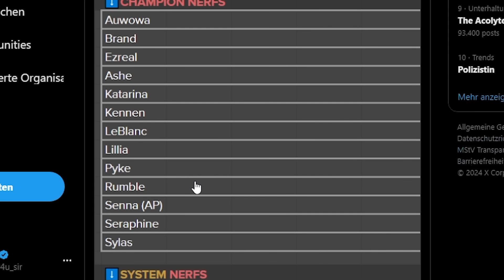ADC´s sind Useless APC sind BROKEN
Social Media!